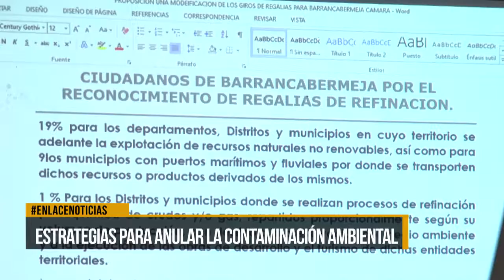Estrategias para anular la contaminación ambiental